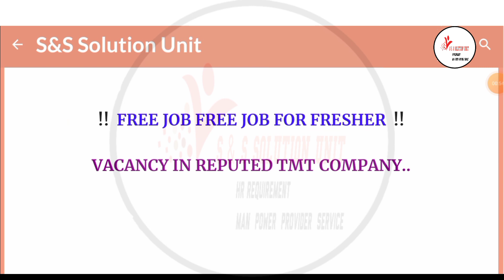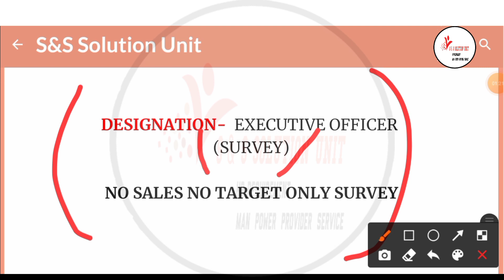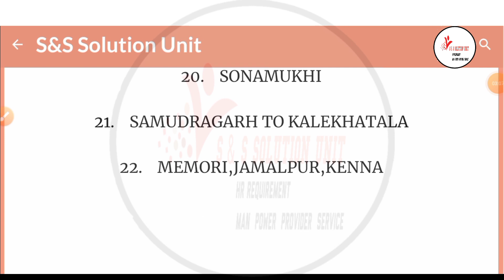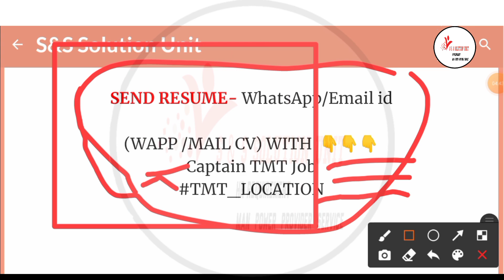CAPTAIN TMT Company Recruitment 2022 | West Bengal Job | 10Th Pass | Jobs in Kolkata |S&S jobs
job
recruitment 2022
wb job
kolkata job
wbjob
kolkata job
warehouse jobs
news
wfh jobs
latest jobs
latest work from home jobs
wfh
jobs 2022
KolkataJob
JobVideo
West Bengal Job
PrivateJobVacancy

Free Job Update সবার আগে পাওয়ার জন্য

শুধু মাএ Free Job এর Update Provide করে
 এবং যদি  আপনাদেরকে আমাদের ওয়েব সাইট বা Youtube Channel এর নাম করে কোনো অসাধু ব্যক্তি যদি কোনও ভুল খবর দেয় বা চাকরির  লোভ  দেখাই এবং অর্থ দাবি করে এবং সেই ফাঁদে আপনারা পা দেন এবং কোনো বিপদ হলে তার জন্য S&S Solution Unit  কর্তৃপক্ষ কোনো ভাবে দায়ী থাকবে না
interview দিতে যাওয়ার আগে অব্যশই যাচাই করে নেবেন,,,

 I Will Discuss How To Apply Captain TMT (Survey Officer Job Notification,
Use Content Only Education purpose Only (Non-Profit) WFH Jobs,  Latest Jobs, 2022 Jobs, Chakrir Khabar,
HouseWifeJobs,

Video Credit:-Subhajit
Use Content:- Education Purpose
Video Editor:-Subhajit Biswas

Apply Now:- 👇👇👇👇👇👇👇

SEND RESUME-

(WAPP /MAIL CV) WITH TMT_LOCATION

JOB LOCATION;-

1.       GOPALNAGAR

2.       SODEPUR

3.       DUMDUM
NEWTOWN
KESTHOPUR

4.       KRISHNAKANTAPUR

5.       KAKDWIP

6.       AMTALA

7.       AMTA RANIHAT

8.       BAGNAN

9.       NANDIGRAM

10.    SABANG

11.    JHARGRAM PROPPER

12.    C.K ROAD

13.    FARAKKA

14.    KARIMPUR

15.    KHARIBARI,NAXALBARI

16.    HARISHCHANDRAPUR

17.    BALURGHAT

18.    SURJAPUR

19.    KOTULPUR

20.    SONAMUKHI

21.    SAMUDRAGARH TO KALEKHATALA

22.    MEMORI,JAMALPUR,KENNA

Thanks & Regards
S&S Solution Unit
Subhajit Biswas